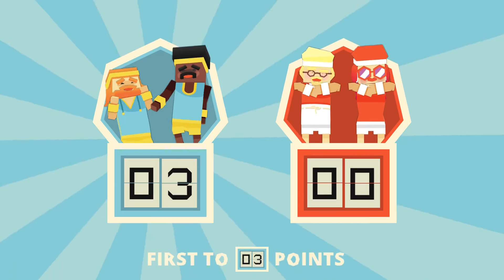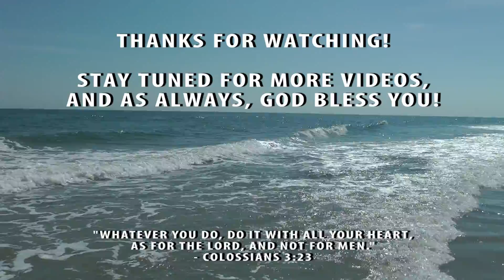Stikbold! All-Star Difficulty 100% Completion Run: Episode 5 (5/5)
Stikbold! is (literally) a dodgeball game with 70s vibes and a ridiculous plot.  The hardest difficulty is All-Star, and I go through and 100% it by beating all the levels without recoveries and getting all the achievements, regardless of how bugged a few of them are (especially the Hippie/Honey Van level).  For the most part, you'll want to get good with the curveball and banking off of the sides to do well in All-Star or against top-level CPUs.  Gameplay is fast-paced and action-packed.

Game Requests?  Post in the comments.

I'm really good at the following games and sports:
- Five Nights at Freddy's (any game in the series -- see my top-tier endgame videos on my channel)
- Retro:Grade
- Running, lol
- Several Others...

If you have requests within the games that I still play, or if you have a game that you'd like to request, feel free to request it.  I'm currently working two roles, running a ministry, creating contracted Android apps, and doing this on the side for fun, but I'm trying ;).  :)

Steam Description for Stikbold!
"Stikbold! is a groovy 70s-themed single and local multiplayer fantasy dodgeball game with intense, quirky arenas and chaos-inducing random events which change the outcome of each round.

Stikbold! is a single and local multiplayer dodgeball game heavily inspired by the 70's and its athletes. This is a salute to the heroic sportsmanship of the era, a time when tacky was cool and there was no such thing as bad style.

Follow the story of world famous Stikbold athletes Björn and Jerome, team up with a dodgeball buddy in co-op team battles or charge head first into a manic free-for-all battles with up to five others. Get beaten in the area? Get revenge from the outside with disgruntled swans, hungry whales and one very lethal minivan.

- An epic story mode that can be played solo or with a friend in co-op
- Local multiplayer mayhem across a variety of unique and chaotic dodgeball arenas
- Get knocked out? Stay in the game by attacking players from the sidelines to affect the tournament outcome
- Loads of playable dodgeball combatants to unlock
- A funky 70s disco soundtrack
- Plenty of attractive Moustaches